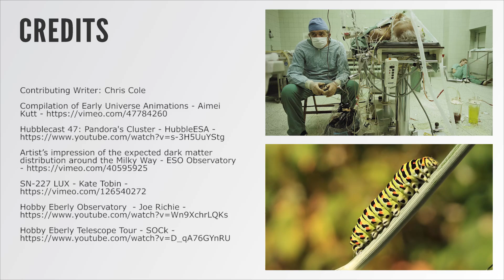What Is Dark Matter?